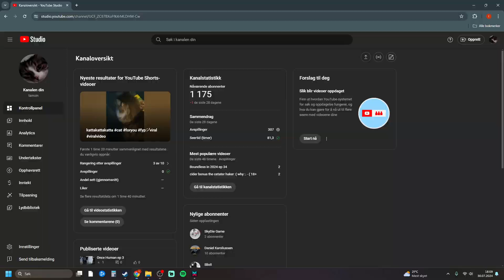Once Human ep 11